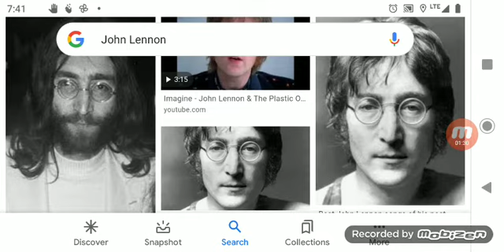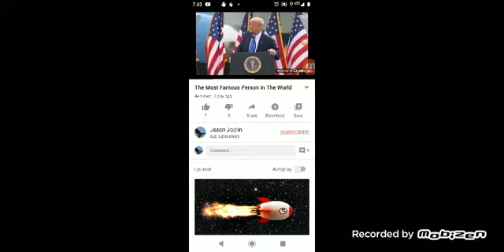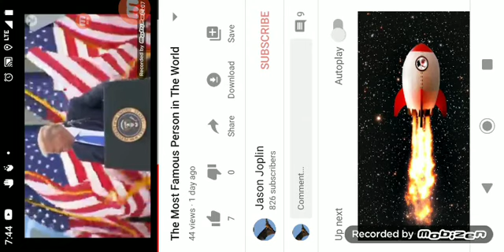John Lennon and Don John Trump